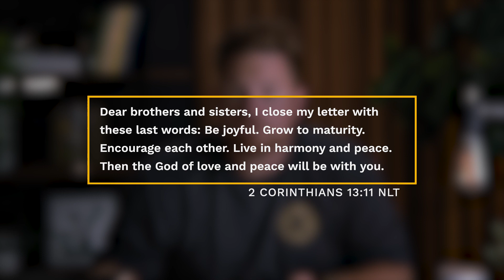2 Corinthians 13:11 | Daily Devotionals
11 Dear brothers and sisters, I close my letter with these last words: Be joyful. Grow to maturity. Encourage each other. Live in harmony and peace. Then the God of love and peace will be with you.